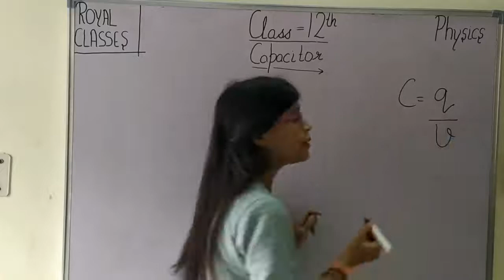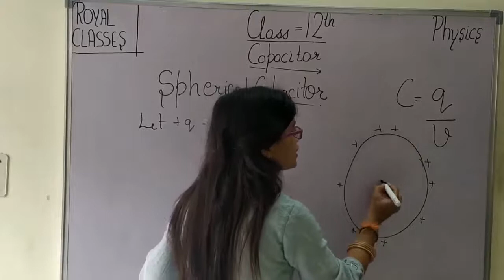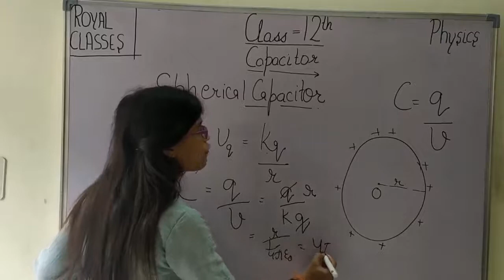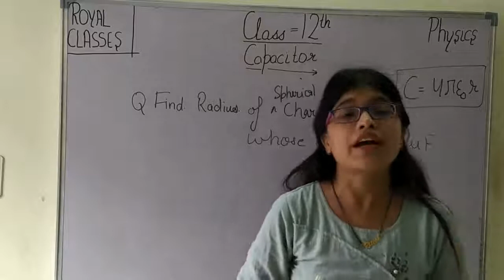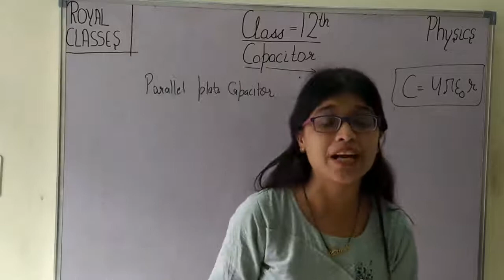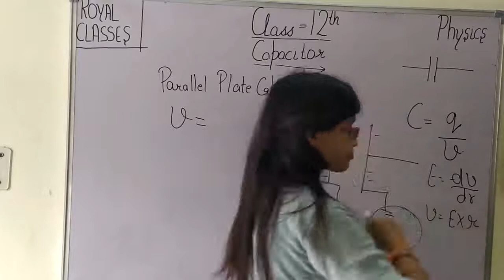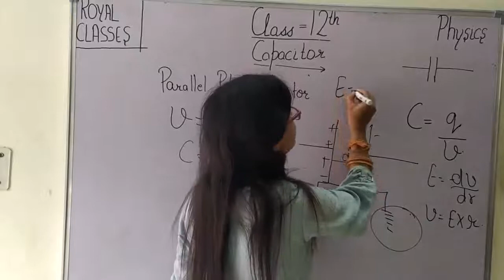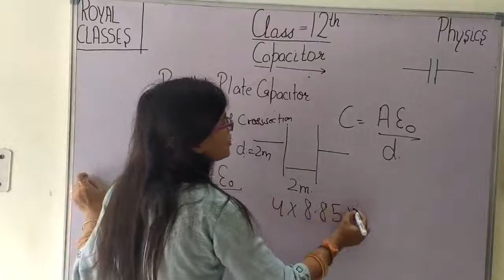Class 12|Electrostatic Part25||Spherical and parallel plate capacitor||Physics||ScienceRoyal Classes